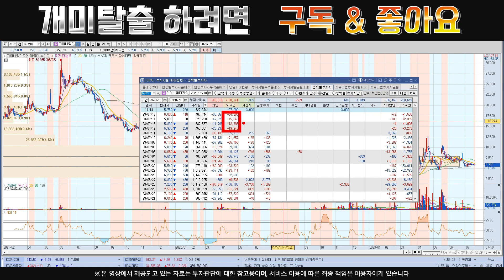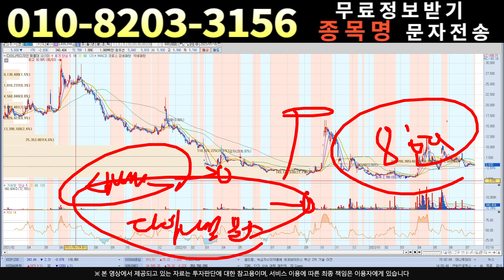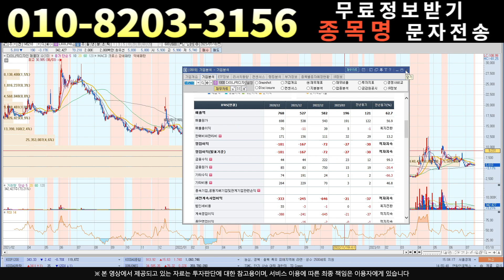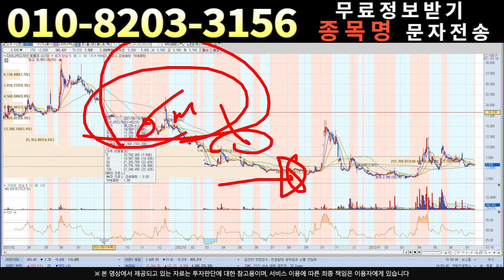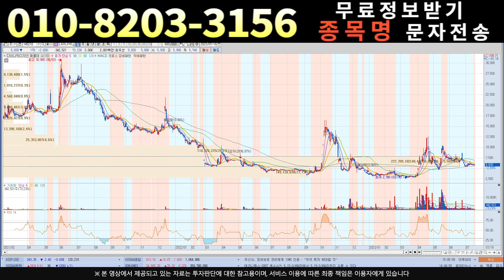[주식]다이나믹디자인 - 외인이 쓸어담는 구간!!!큰시세 바로 나올겁니다!